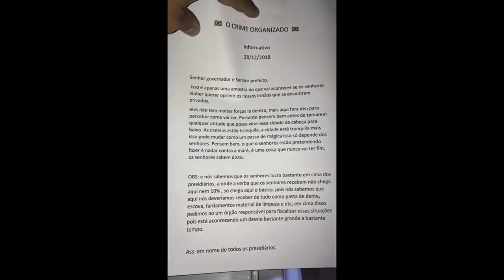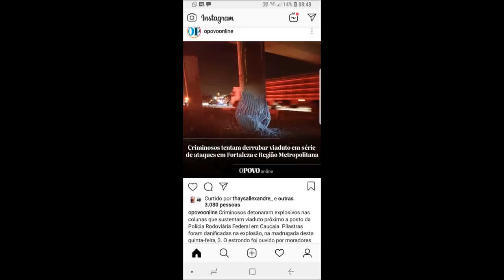Fortaleza e Região Metropolitana têm série de ataques durante a madrugada.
Chega a 24 o número de ataques criminosos resgistrados em Fortaleza e Região Metropolitana. Os atentados ocorreram entre a noite de quarta-feira (2) e esta quinta-feira (3).  A Polícia já capturou onze suspeitos pelas ações, dentre eles, quatro adolescentes. De acordo com a Secretaria da Segurança Pública e Defesa Social (SSPDS), uma 12ª pessoa também foi conduzida para uma delegacia de Polícia Civil, onde foi ouvida e segue sob investigação.

No início da tarde, o Sindicato das Empresas de Transporte de Passageiros do Estado do Ceará (Sindiônibus) anunciou a redução da frota de transporte coletivo e o desvio dos locais em que aconteceram os ataques como parte do plano de contingência para garantir a segurança dos passageiros.

Na BR-020, no município de Caucaia, foi registrada uma explosão num viaduto da cidade. De acordo com a Polícia Rodoviária Federal (PRF), no local foram encontrados explosivos e uma das colunas do equipamento teve a estrutura comprometida. Ninguém ficou ferido. Fotossensores do município também sofreram avarias.

Uma equipe de engenheiros do Departamento Nacional de Infraestrutura de Transportes do Ceará (Dnit) foi nesta manhã ao viaduto da BR-020, em Caucaia, para avaliar as condições estruturais do equipamento após a explosão. Os técnicos avaliam se há risco de desabamento do equipamento.

No Conjunto Planalto Caucaia, uma topic foi incendiada na Rua 114. Conforme a Polícia, o ataque aconteceu por volta das 3h da manhã. O Corpo de Bombeiros foi acionado para o local.

Fortaleza
Na Capital, foram registrados ataques a ônibus, na comunidade do Dendê, no bairro Edson Queiroz; dois na Avenida Cônego de Castro, no Parque Santa Rosa. Nas três ações, os veículos ficaram destruídos pelas chamas e, no segundo ataque ocorrido no Parque Santa Rosa, um casal de idosos e o motorista ficaram feridos. Outros dois ônibus foram queimados, nos bairros Mucuripe, Barroso, Henrique Jorge, Castelão e Planalto Airton Senna. Em nota, o Sindiônibus contabilizou, ainda, dois ataques que resultaram em queima parcial de ônibus, um no Bonsucesso e outro na Serrinha.

No Bairro Santa Maria, na Grande Messejana, dois homens foram presos e um adolescente de 14 anos foi apreendido suspeitos de atacar fotossensores na Avenida Dionísio Leonel Alencar. Conforme a PM, o trio estava jogando pedras no equipamento e um deles chegou a subir na estrutura onde a câmera fica instalada. O adolescente foi encaminhado para a Delegacia da Criança e do Adolescente (DCA) e os dois homens para o 30º Distrito Policial.

Por conta dos ataques, a frota de ônibus na Capital foi reduzida nesta quinta, segundo a Empresa de Transporte Urbano de Fortaleza (Etufor).